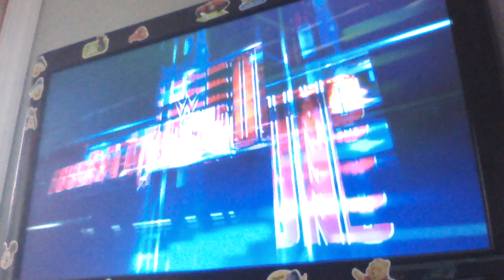Def Jam 2K17 - Freeway vs Joe Budden vs Rome - The Heights